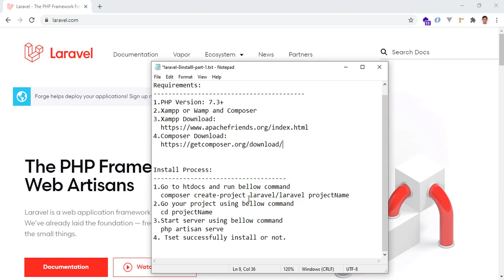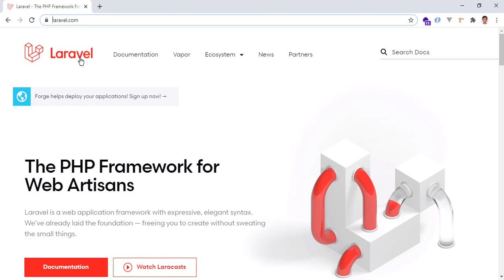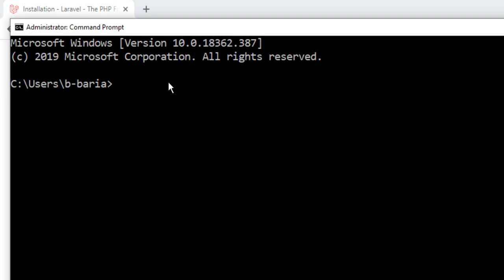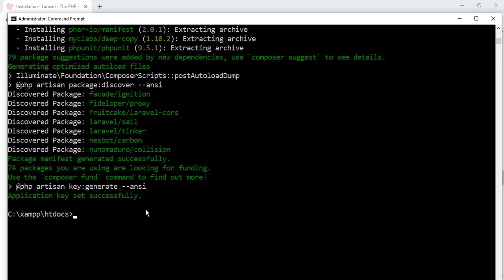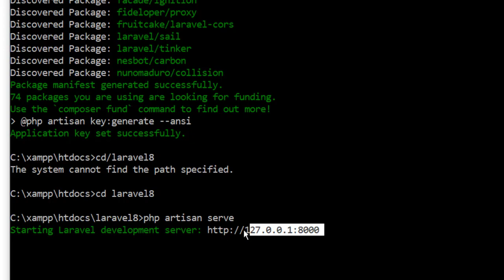Laravel 8 Basic To Advanced Bangla Tutorial | Install Laravel | P - 01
আমরা লারাভেল 8 শুরু করতে যাচ্ছি . এই সিরিজে বেসিক থেকে এডভান্স পর্যন্ত যতগুলো ফিচার রয়েছে সবগুলোই কাভার করার চেষ্টা করব

Requirements:
1.PHP Version: 7.3+
2.Xampp or Wamp and Composer

Install Process:
1.Go to xampp/htdocs and run bellow command
  composer create-project laravel/laravel projectName
2.Go your project using bellow command
  cd projectName
3.Start server using bellow command
  php artisan serve
4. Tset successfully install or not.